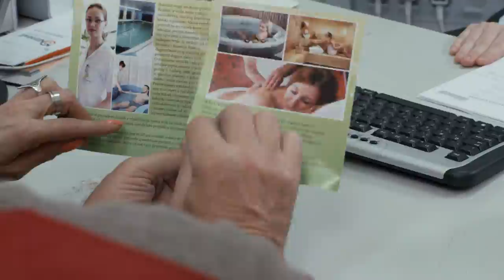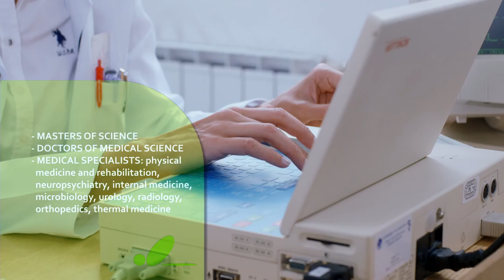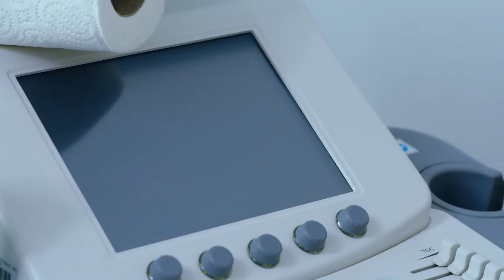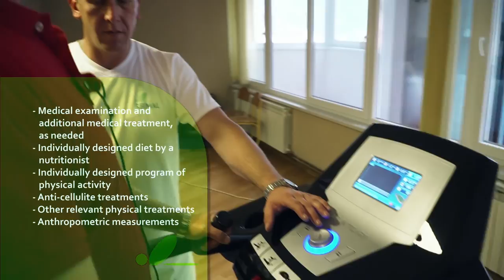Reumal Fojnica 2017 ENG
The Spa offers medical rehabilitation for people of all ages and with limited functional capability that is a result of an illness, injury or birth defects.
The rehabilitation that is issue targeted aims at preventing, reducing and treating the after-effects of impairment, improving the remaining abilities of the patient, ensuring patients enhanced functioning in everyday activities, as well as their social functions.